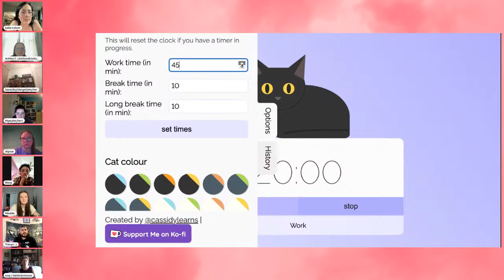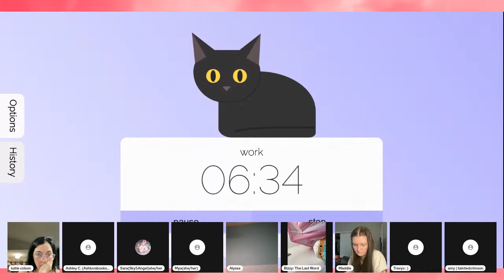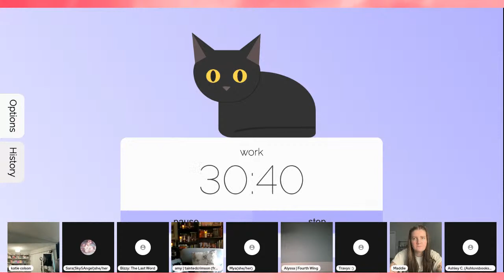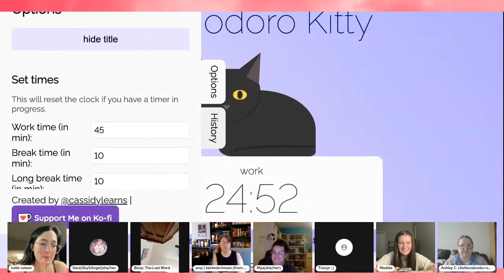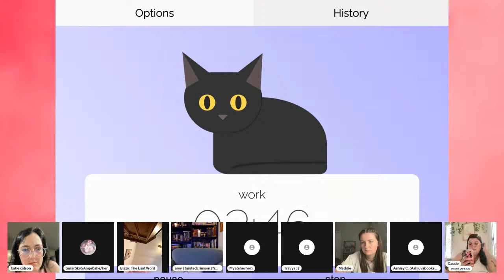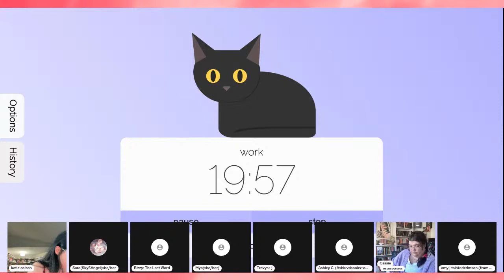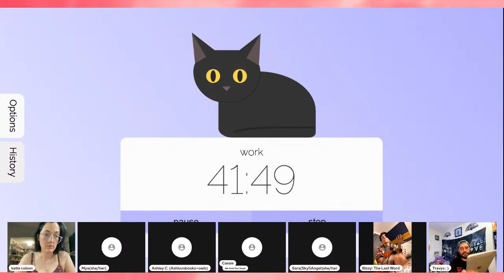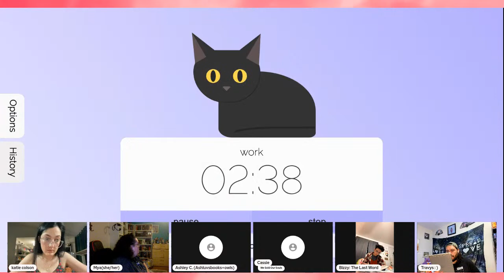Productivity Sprints cause I forgot how to read